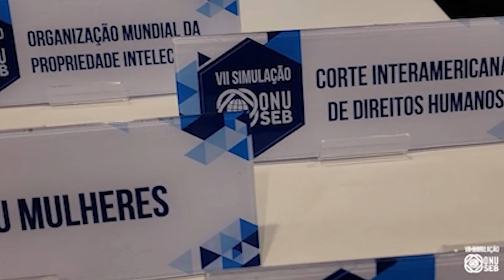Vídeo Divulgação - Simulação ONUSEB 2024